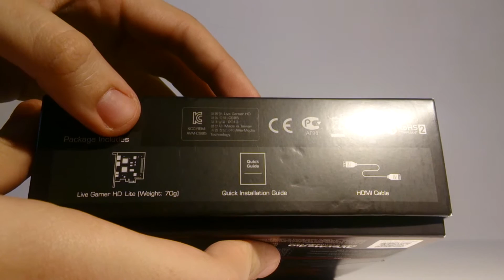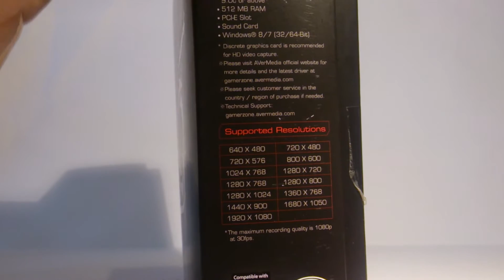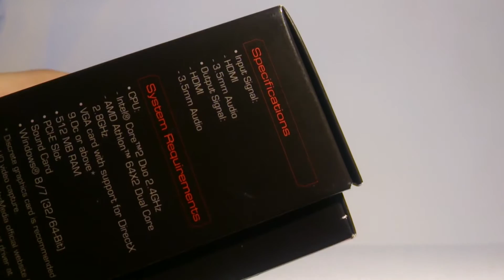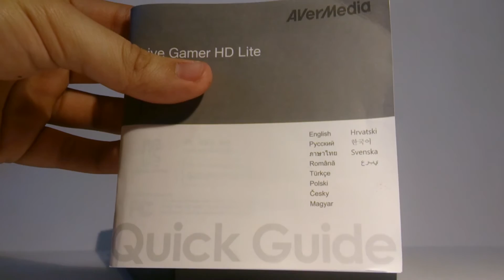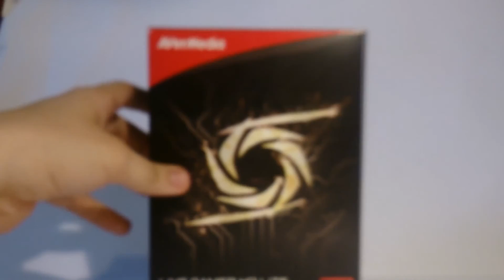Avermedia Live Gamer HD Lite - Unboxing PL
Zapraszam na Unboxing Avermedia Live Gamer HD Lite!

W opakowaniu znajdziemy:
- Kartę na PCI-E "Live Gamer HD Lite"
- Kabel HDMI/HDMI
- Quick Guide

Dziękuję za Twoją uwagę!
Nie zapomnij zostawić łapki, komentarza oraz udostępnić filmu ;D